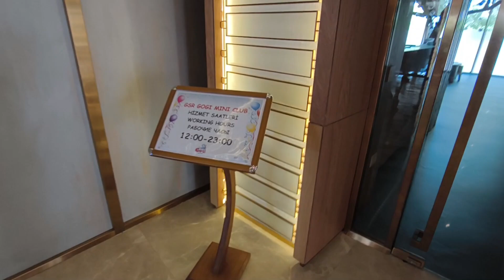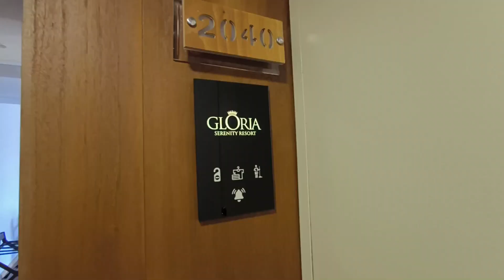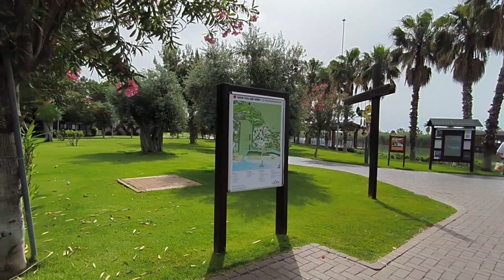GLORIA SERENITY RESORT 5* | TURKIJA 2024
Gloria Serenity – tai naujausias iš visų Gloria tinklo viešbučių, sujungtas su Gloria Golf viešbučiu. Viešbučio svečiai gali lankytis bendrame amfiteatre. Šiame viešbutyje yra labai įdomus paplūdimys, perskirtas vandens kanalu. Rekomenduojamas šeimos ir jaunimui, ramaus ir prabangaus poilsio mėgėjams bei golfo mėgėjams.